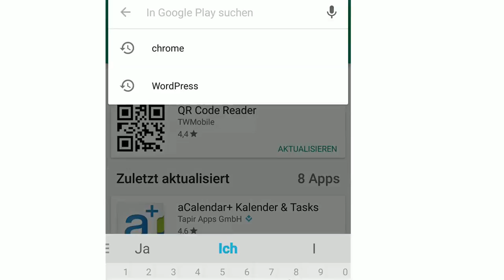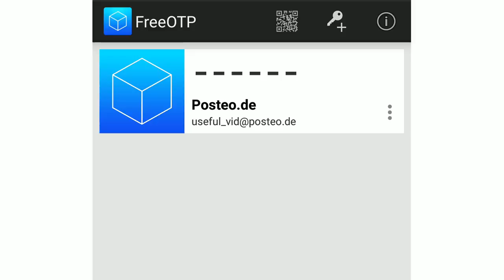[Anleitung] Posteo FreeOTP - Zwei Faktor Authentifizierung einrichten (Android)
Der sichere Mailanbieter Posteo.de bietet die Möglichkeit sich per TOTP zu schützen. In diesem Video wird TOTP mit Android eingerichtet.